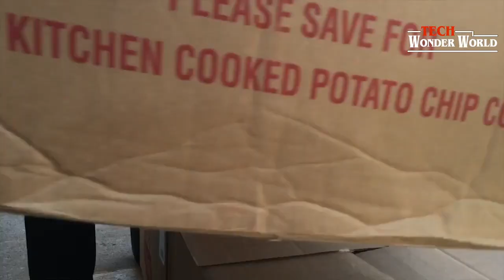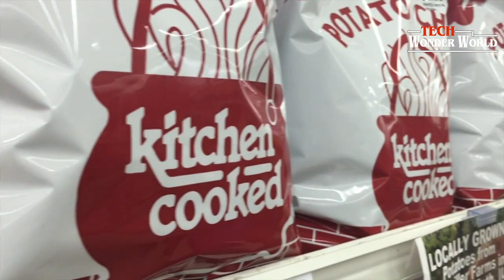Kitchen Cooked Potato Chips Factory | How potato chips made in factory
In this video you will see how Kitchen Cooked potato chips are made inside Flossie Howard building that was once was a church in the small central Illinois community of Farmington
The homemade Kitchen Cooked® chips quickly spread through Farmington and soon word reached other nearby communities. The fresh and tasty potato chips exploded!

The Content of our videos is for entertainment and the information contained is so that you know what is happening on the screen and have some educational value.

▽ Credit: On Video

Utz Brands, Inc.

Kitchen Cooked, Inc. Chips emerged out of the Great Depression of the 1930's.

During the Great Depression, Flossie Howard cooked her special Kitchen Cooked® potato chips to make ends meet. She lovingly peeled, sliced, and cooked the potatoes by hand in small cast iron kettles. She started the business from her home kitchen and later moved to a building that was once was a church in the small central Illinois community of Farmington.

The homemade Kitchen Cooked® chips quickly spread through Farmington and soon word reached other nearby communities. The fresh and tasty potato chips exploded! To meet the skyrocketing demand, the Howards began distribution in nearby communities with the help of Betty Ann Bakery delivery trucks. Flossie and her family ran the small but profitable business for nearly 35 years.

When Flossie’s health deteriorated, the Howards decided to retire and sell the business to local Hanna City resident Richard Blackhurst. In 1976, Richard built a potato chip factory in Bushnell, IL to meet the demands of an expanding market. Meanwhile in Farmington, Richard constructed another new factory in 1978.

Kitchen Cooked® chips earned themselves quite a reputation. Demand increased but was met by the high capacity of Kitchen Cooked®’s new processes and innovative direct store delivery routes and trucks. Kitchen Cooked® quickly distributed a massive amount of product to an ever-growing market. Not surprisingly, Kitchen Cooked® Potato Chips rapidly became a permanent fixture in central Illinois!

But with the growing presence of new brands and the scale of larger competitors, Richard’s son, Paul Blackhurst, started looking for a way to allow Kitchen Cooked® to continue to thrive and prosper. In Late 2019, Kitchen Cooked® merged into Utz Quality Foods, the largest family owned snack food company in the United States.

Utz Quality Foods strives to serve both local and regional needs as well as national needs and understands the importance of family and community. Into the future, both Kitchen Cooked® and Utz® brands will be found in more retail locations throughout the mid-west.